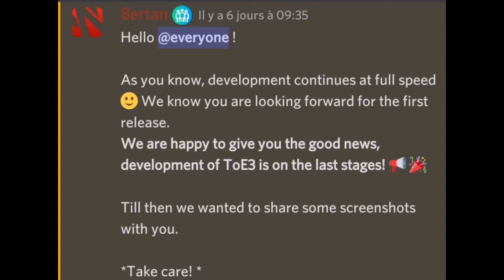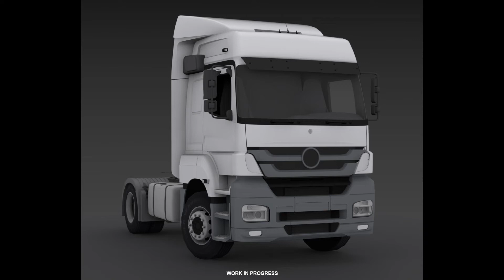Nouveau Jeu de Camion Simulation 3D sur Mobile (Truckers of Europe 3) infos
Bonjour et bienvenue à tous ! Dans ce vidéo nous parlerons d'un jeu vidéo mobile qui s'appelle Truck of Europe 3, et débarque avec un graphisme incroyable de haut niveau, avec des camions hyper réaliste et bien modéliser ! 😱🙆🏾‍♂️ et dire que c'est un jeu mobile c'est tout à fait incroyable !

Si vous aimez ce concept n'hésitez pas à vous abonner et d'activé la cloche de notification enfin de ne pas rater la prochaine vidéo et aussi n'hésitez pas à laisser un commentaire ! si vous regardez cette vidéo jusqu'à la fin : ÉCRIVEZ EN COMMENTAIRE ExpressTrucker et j'ai vous salue irait dans la prochaine vidéo merci !

Voici les pièces jointes de la vidéo et les Crédits !

Nouveau Jeu de Camion Simulation 3D (Truck of Europe 3) infos ‎@Wanda Software